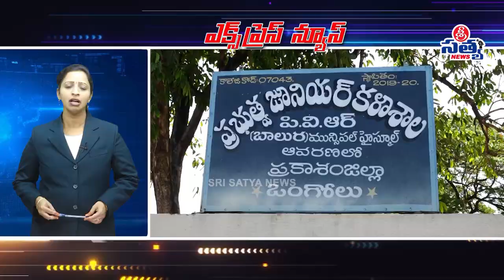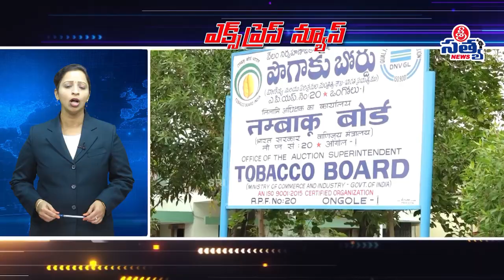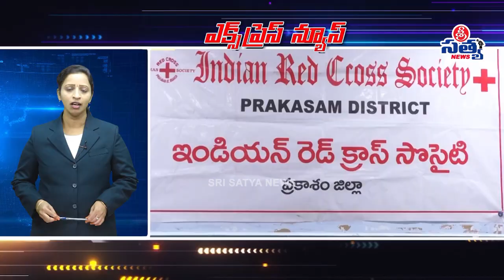SRI SATYA EXPRESS NEWS 19-07-2022|| SRI SATYA NEWS ONGOLE